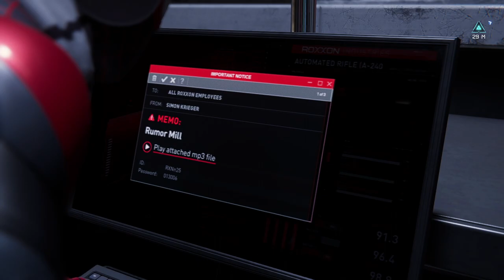MARVEL'S SPIDERMAN - MILES MORALES SPECTACULAR Difficulty Walkthrough Part-7 (HINDI+ENGLISH)